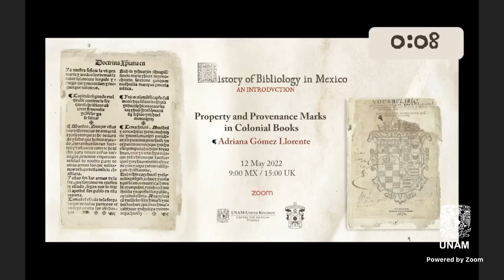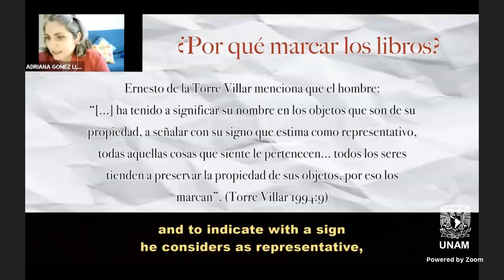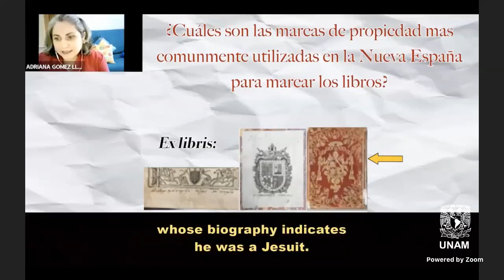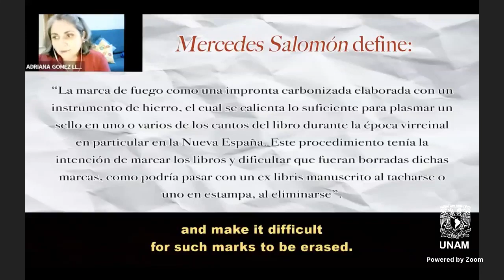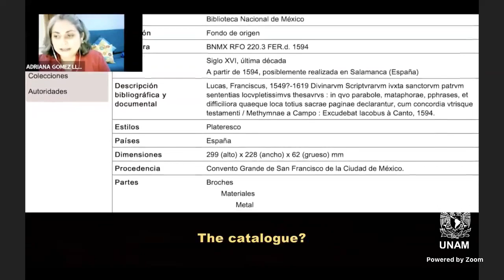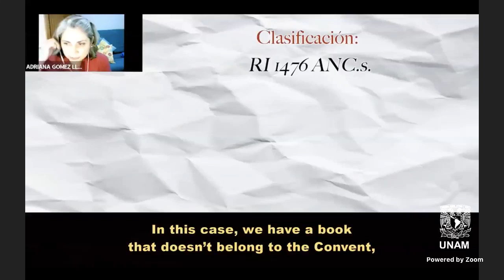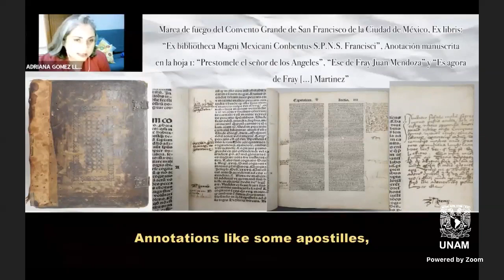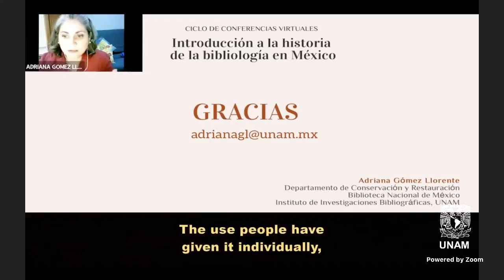"Property and Provenance Marks in Colonial Books" | 6/11 An Introduction to the History of Biblio...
🟤 "Property and Provenance Marks in Colonial Books" by Adriana Gómez Llorente.

'An Introduction to the History of Bibliology in Mexico'

With this cycle, we intend to divulge some of the work of bibliology, and book and publishing studies from Mexico to other academic spaces and latitudes.

Bibliology is the discipline that studies the book as an object, in its historical and technical aspects; it considers, in history, the materials with which it has been made, its type of binding, its calligraphy, typography and illustrations.

Organized by Instituto de Investigaciones Bibliográficas, Seminario Interdisciplinario de Bibliología (SIB), Universidad de Guadalajara (UDG) and Centre for Mexican Studies, UNAM-UK.
Academic organizer: Marina Garone Gravier.

Adriana Gómez Llorente, BNM. Academic Technician at the Conservation and Restoration of the National Library of Mexico, BNM. She has a degree in Movable Property Restoration and a master's degree in Museology from the National School of Conservation, Restoration and Museography "Manuel del Castillo Negrete (ENCRyM.

"Las marcas de propiedad y de procedencia en libros coloniales"

'Introducción a la Historia de la Bibliología en México'

Con este ciclo queremos difundir una parte del trabajo de bibliología y estudios del libro y la edición de México a otros espacios académicos y a otras latitudes.

La bibliología es la disciplina que estudia el libro como objeto, tanto en lo histórico como en lo técnico; considera, en la historia, los materiales con que ha sido confeccionado, su tipo de encuadernación, su caligrafía, tipografía e ilustraciones.

Adriana Gómez Llorente, BNM. Técnica Académica Titular de la Biblioteca Nacional de México, Departamento de Conservación y Restauración. Hizo la licenciatura en Restauración de Bienes Muebles y la maestría en Museología en la Escuela Nacional de Conservación, Restauración y Museografía “Manuel del Castillo Negrete (ENCRyM).